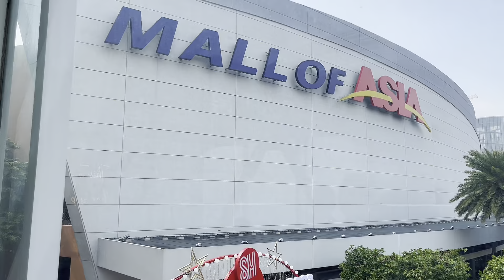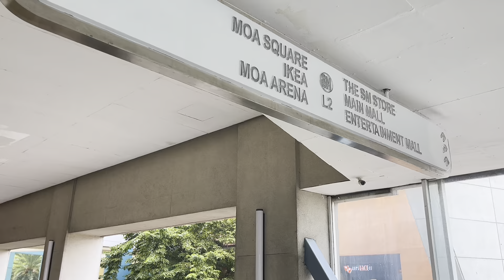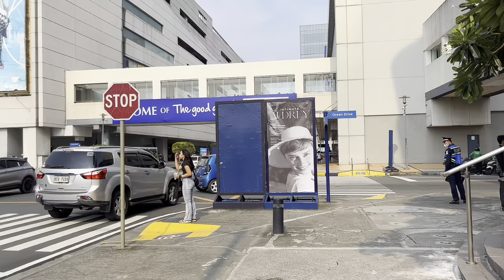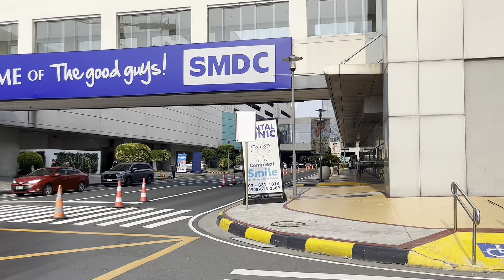Philippines - MALL OF ASIA’s NEW Sky Garden, Seaside Tour | THE BAY CITY - PASAY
The BAY CITY, PASAY TOUR + MALL OF ASIA’s NEW Sky Garden, Seaside Tour | Manila, Philippines